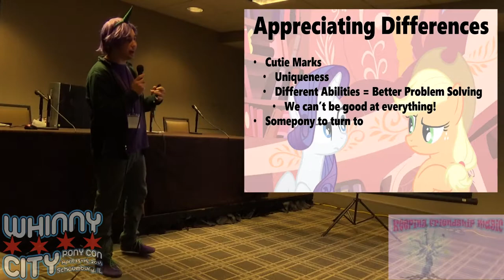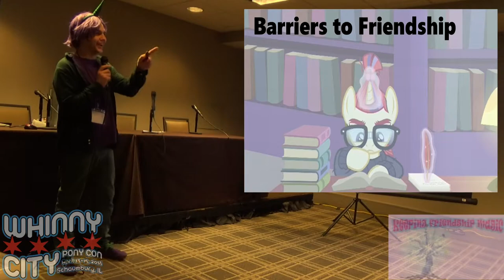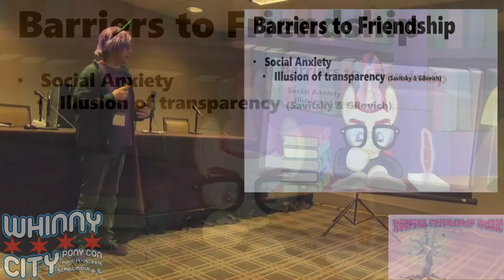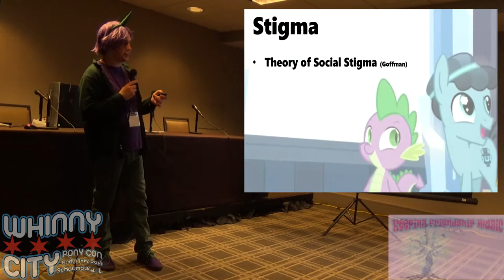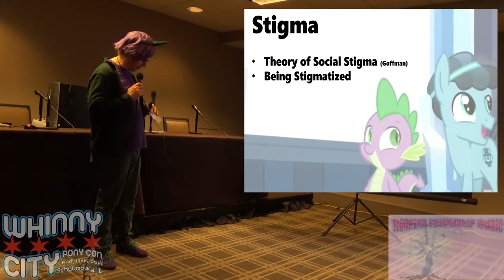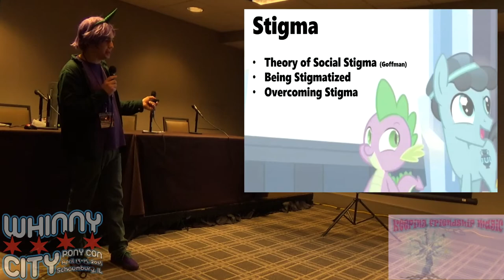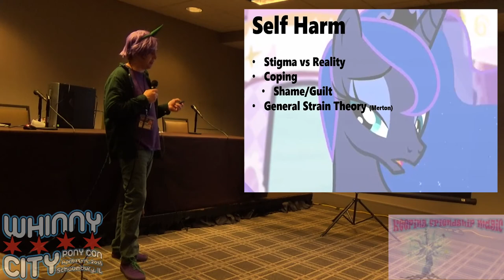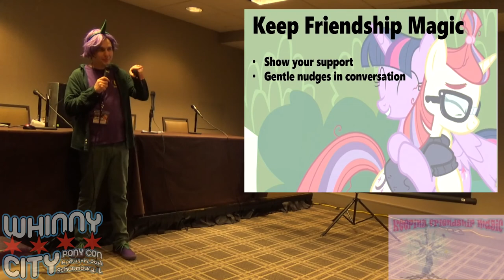"The Odd Pony Out" Whinny City Pony Con 2018 (WCPC18)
"Keeping Friendship Magic: The Odd Pony Out" (Full Panel)
MLP has shown us that friendship is magic, but have you ever wondered about the science behind magic? Combining the ponies we know and love with real world social science, Keeping Friendship Magic shows how to bring the lessons of MLP to our every day lives. Through discussions on Maud Pie, Princess Luna, and more, learn the science behind how we make friends and the barriers that can sometimes keep us from friendship.

Location: HOOF WORK ROOM
Time: APRIL 13, 2018 8:00 PM - 9:00 PM

What is Whinny City Pony Con?
From the organizers of Ponyville Ciderfest, Aquatifur, and Anime Milwaukee, Whinny City Pony Con is back for our third year! Chicagoland’s biggest My Little Pony: Friendship is Magic fan convention returns to the wonderful Hyatt Regency in Schaumburg, IL on April 13th – 15th, 2018!

Their theme for 2018 is “Old Chicago”, celebrating the best of the Roaring 20’s and Dirty 30’s. From Flappers and Jazz to Gangsters and Swing Dance, our event list this year will have plenty of new and fun attractions! We look forward to once again bringing the excitement of "My Little Pony: Friendship Is Magic" and it's fandom to Chicagoland for a fun filled weekend of ponies, friends, fun and entertainment!

The preliminary totals for the CharityAction is $13,501, with a total of ~$15,000 raised for "Generations Against Bullying"!

Intro/Outro Song: Assertive Fluttershy - Boooring! [StrachAttack Bootleg]
Clips used from "My Little Pony" owned by Hasbro and DHX,
used for training and educational purpose only.